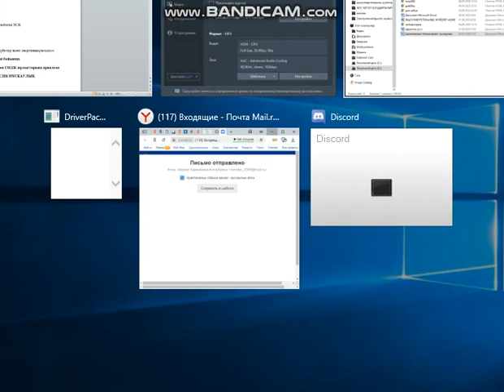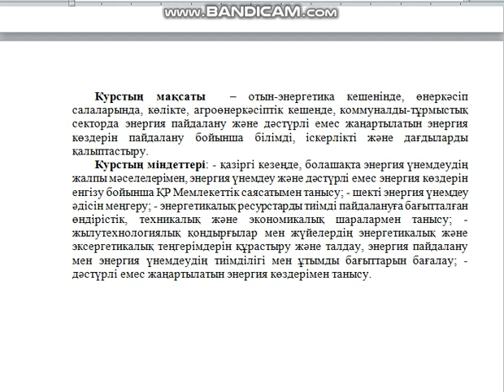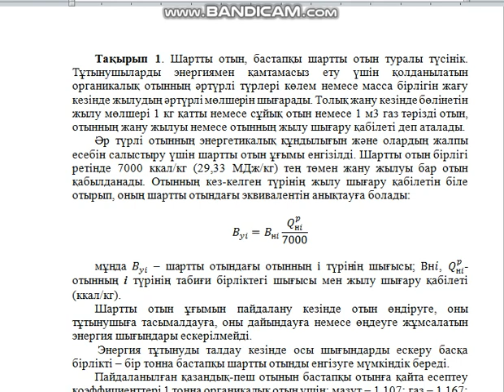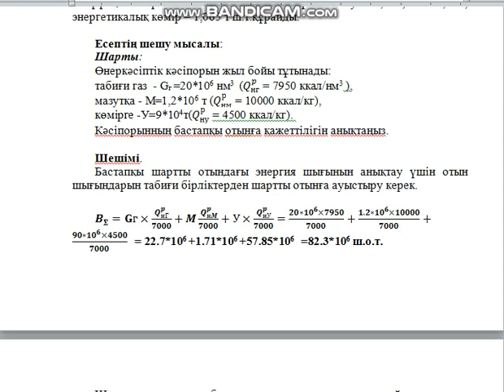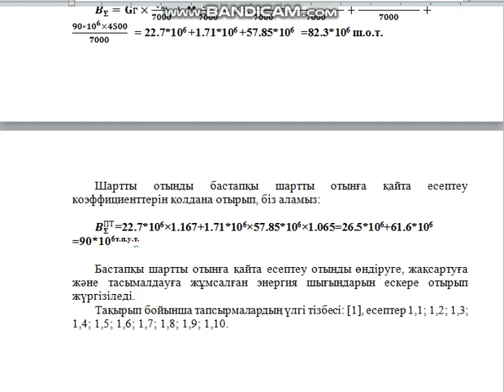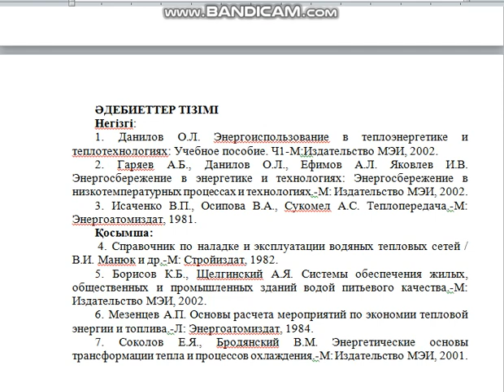1так пр саб бак жылуэ 7сем ТЭ171 жылуэнер жүйе энергияныүнемдеу Агильбаева М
Бакалавр оқу бағдарламасы бағыты бойынша "Жылуэнергетика" мамандығының ТЭ-17-1 группасында оқитын студенттер үшін "Жылулық желілер және энергияүнемдеу" пәнінен практикалық сабақтар. 7 семестр. Агильбаева М.Ж.